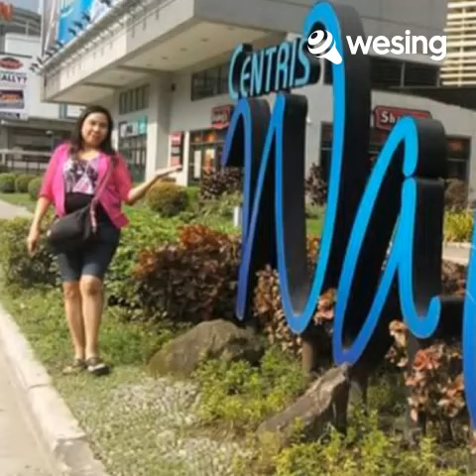My Favorite Things [Edited Length 1: 57 (In the Style of Sound of Music)🥰👫🎤🎸🎧🥰🙏